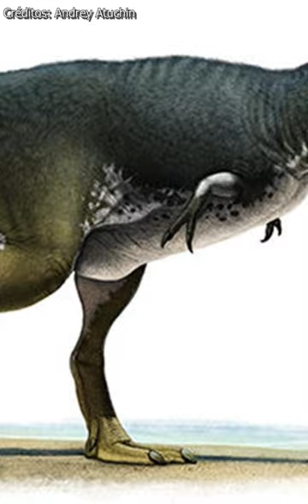Lo Que NECESITAS Saber De LYTHRONAX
¿Quieres saber más del Lythronax y de sus parientes?
Aquí abajo te dejo el link del video:
¿QUÉ ES UN TYRANNOSAURIDAE?